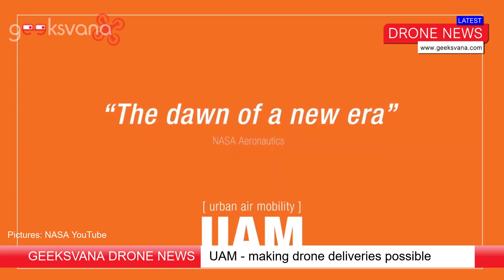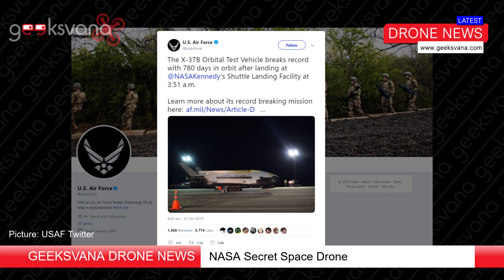NASA Secret Space Drone - USAF X-37B Returns Home Safely - Geeksvana Drone News Special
Hey everyone, welcome to this Geeksvana Drone News Special. Today we are taking a look at NASA’s secret space drone! The X-37B is a fascinating project from NASA and the USAF and has spent a total of 2,865 days orbiting the earth! What is it doing up there? We take a look.

What do you think the X series of space drone have been doing in orbit? Let us know your thoughts in the comments, I really enjoy chatting with our viewers on the stories we bring you and I look forward to getting your take on this one.

To watch our two minute drone news video which featured the NASA Dragonfly drone heading to Titan,

Sources:

Please note: The appearance of U.S. Department of Defense (DoD) visual information does not imply or constitute DoD endorsement.

Visit the NASA unmanned mini site and learn about their work in the drone sector

For the tweet on the success of the X-37B record breaking trip, visit the USAF Twitter